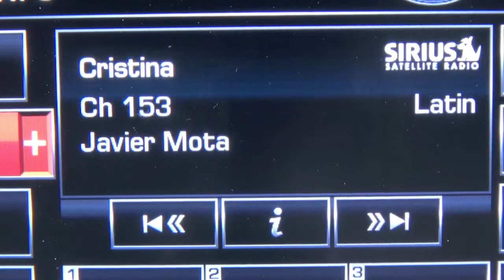Autos 0 60 4,432 peatones murieron en choques de tráfico en 2011 en EU